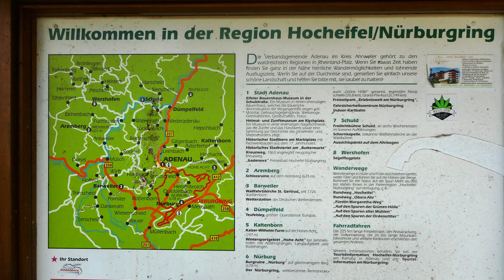29.05.2021 Und wieder in die Eifel Teil 2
Weiter an der Ahr vorbei